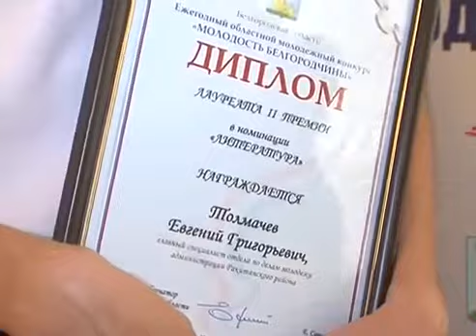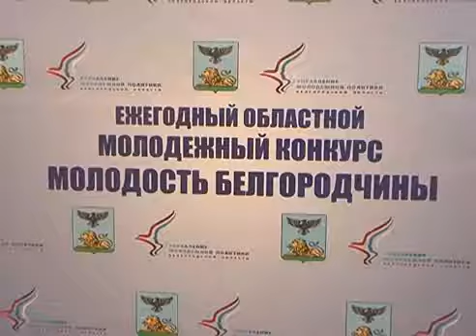Победители конкурса «Молодость Белгородчины – 2015»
Белгородская государственная филармония
Малый зал
24 апреля 2015